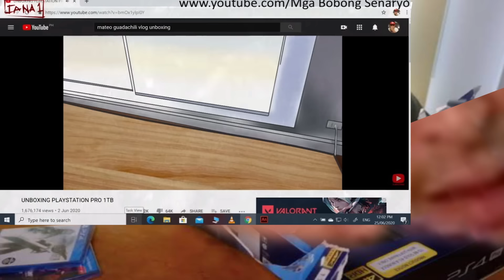PAG TUMAWA KA, BALIBAG KA! TKTK 30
Pwede ba mag unboxing ng kaligayahan? Gusto ko kasing saya ni Sec. Roque.